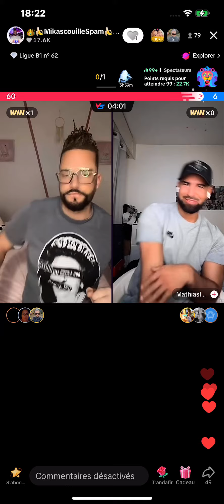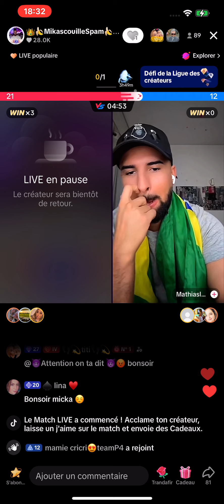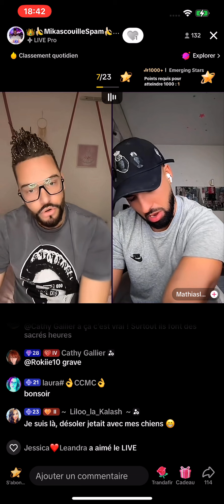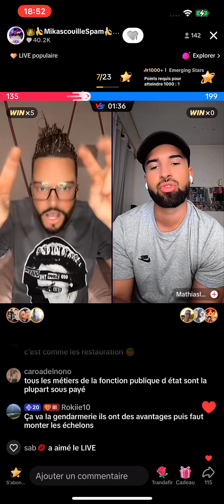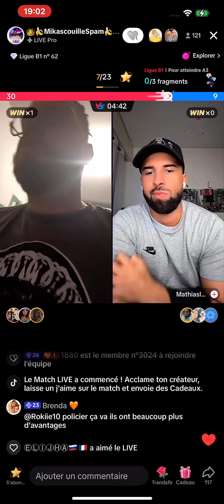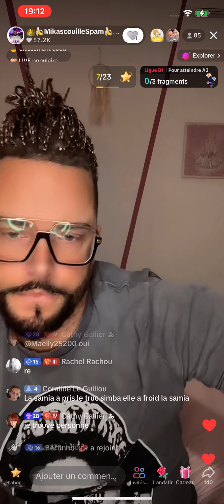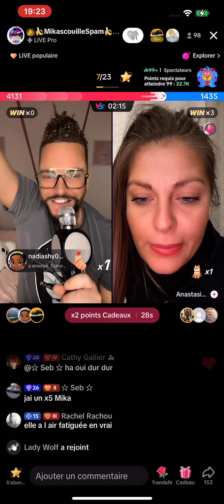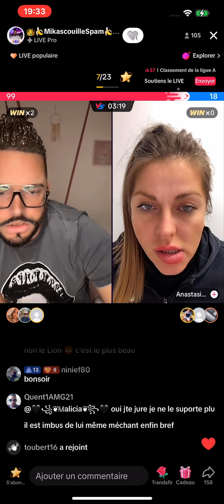Mikascouille en crise pour les cadeaux clochard va 🤮🤮🤮🤮